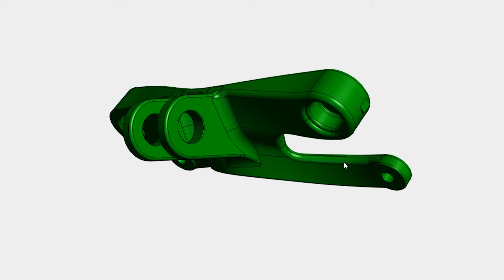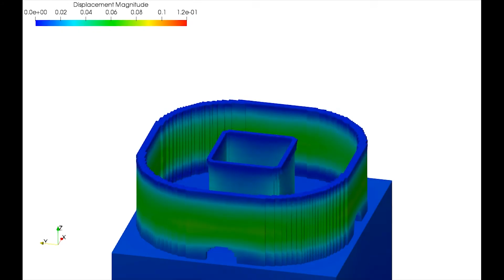Introducing our new software strategy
Our new software strategy, centers on simplifying the additive process and enabling an interoperable workflow. Our vision is to create a common experience through a secure, intuitive tool that reduces design iterations and speeds up the time to print a good part, according to the design intent.